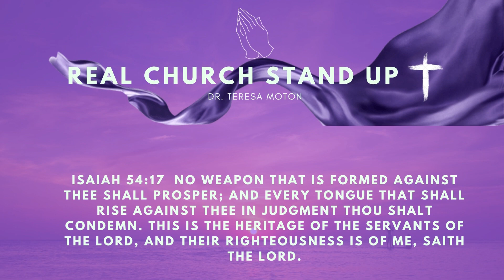A Word From The Lord Ep. 113 |Her Apostolic Voice Podcast Dr. Teresa A. Moton